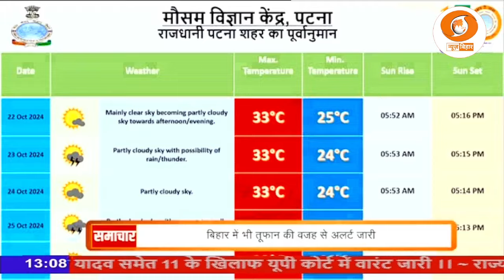बंगाल की खाड़ी से उठ रहे चक्रवाती तूफान का बिहार मेंअसर देखने को मिलेगा